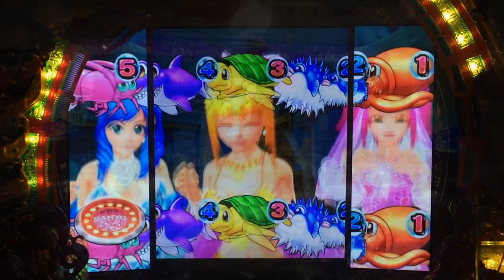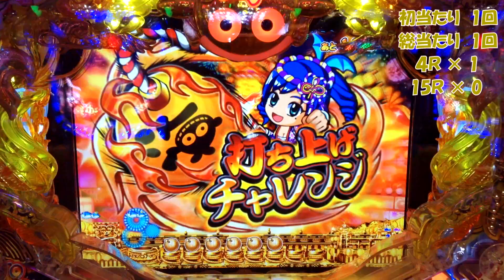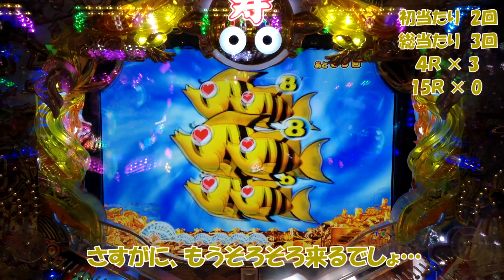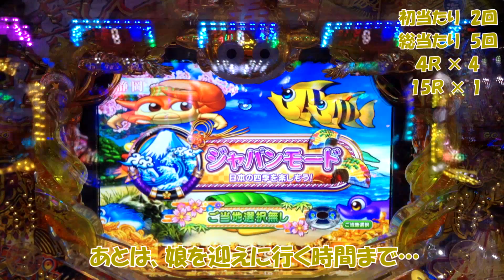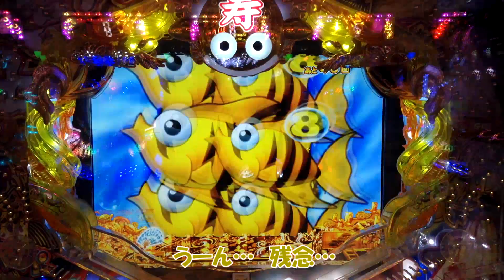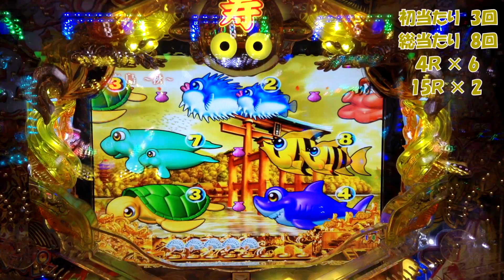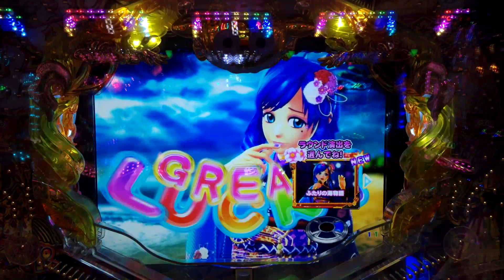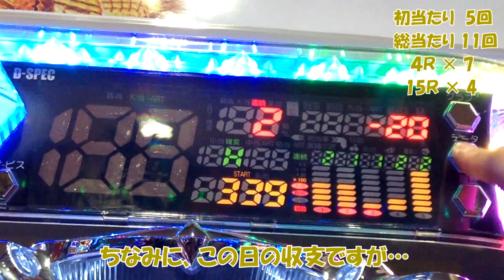≪ 金富士 No.14 ≫ 【 華ぱぱのぱち実戦動画 アツい時間のはじまり 第111話・CRスーパー海物語 in JAPAN 金富士バージョン 】 「ワリン様に逢いたくて…」３部作・その３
平成29年 11月 29 日 撮影

いつもご視聴 ＆ 応援コメント、ありがとうございます。
 （ ※ コメントを書かれる方は、チャンネル概要をご一読ください！）

マイホで打ちながら呟いたり、動画上げたりしてます。 (^^)/

11月…
愛するワリン様に帰国の報告をしようと臨んだホール復帰戦に、ワリン様は来てくれませんでした…（110話）
今日こそは逢いたい…  そして「ふたりの海物語」を聴かせて欲しい… 果たして、その結果は？

みなさんの温かいコメント、お待ちしています。